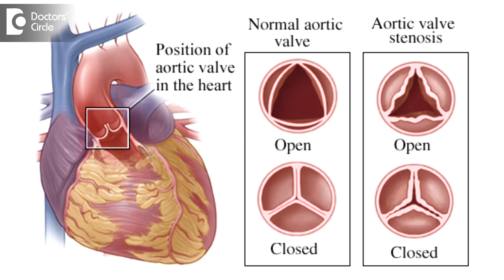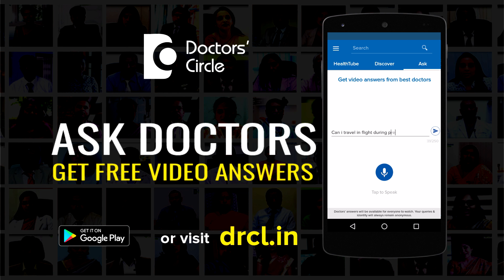What are the causes of Left Ventricular Hypertrophy? - Dr. Durgaprasad Reddy B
The most important cause is high blood pressure and there is a condition known as aortic valve stenosis that means one of the major walls in the heart is tightened. So there is not much of the blood supply coming out of the heart so that the LV can become really big. Other condition is hypertrophic cardiomyopathy where there is asymmetrical enlargement of the muscles. Few people say alcohol also can produce LVH which has to be reaffirmed. It is under research. One more thing is even strenuous exercise like developing a core system, it’s still not proven, but they say it can increase the thickness of the muscle.